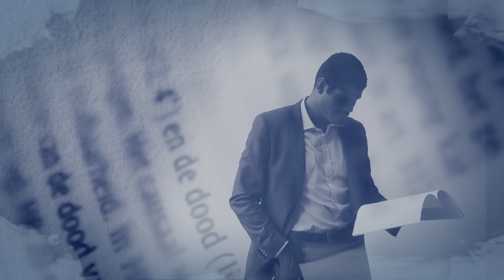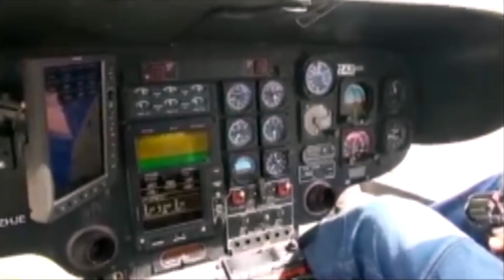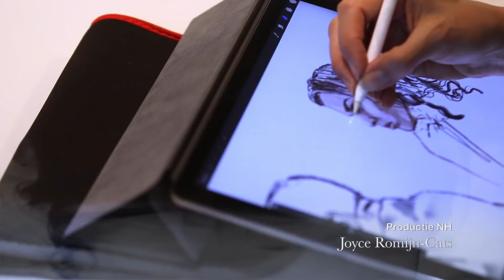De Verdedigers | Zanger Damaru mag NL niet meer in? | Afl. 3 | Human Nature Films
In aflevering drie van De Verdedigers van Mildred Roethof, ook wel bekend van Rauw & Puur, reist advocatenfamilie Roethof samen met 24 strafrechtadvocaten naar Suriname voor een opfriscursus. Een probleem dat zich deze aflevering voordoet is dat zanger Damaru van ‘Tuintje in mijn hart’ Nederland niet meer in mag.

Wat drijft advocaat Gerald Roethof om als waakhond van de samenleving te willen functioneren en te strijden voor opheffing van de nekklem? Al deze vragen en meer worden beantwoord in de zesdelige serie ‘De Verdedigers’ waarin filmmaker Mildred Roethof haar eigen advocatenfamilie op de voet volgt tijdens hun werk in controversiële strafzaken.